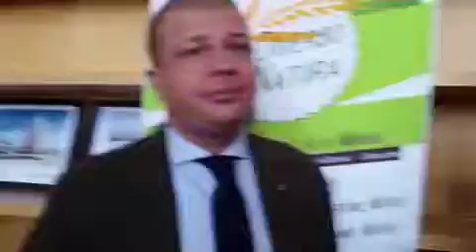Ilikepuglia TV: Xylella, Francesco Tarantini - Presidente Legambiente Puglia